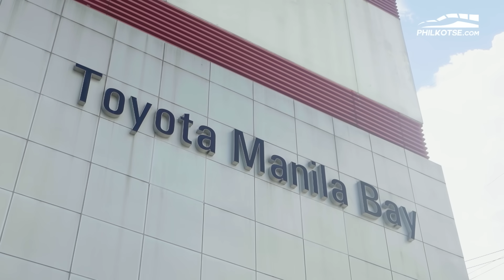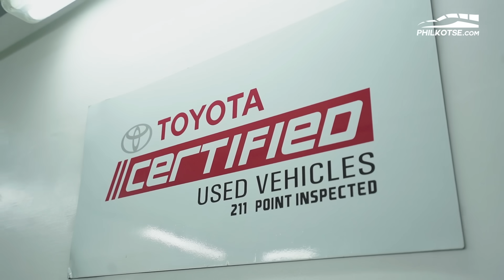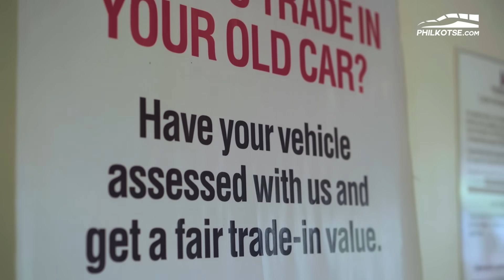Turning Your Old Ride to A BRAND NEW CAR! - Philkotse x Toyota Manila Bay (w/ English Subtitles)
ADVERTORIAL: Saving up for a downpayment is cumbersome, but selling your previous car is a hassle too. But what if you can have these worries aside and just trade in your old car for a new one? You can do that with Toyota Manila Bay. Find out what vehicles are eligible for their trade-in program in this video.